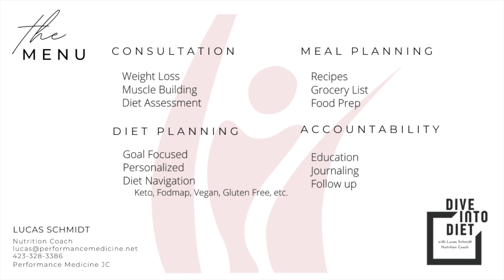MEDICINAL MUSHROOMS I Dive Into Diet with Lucas Schmidt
In this episode of Dive Into Diet, Nutrition Coach Lucas Schmidt talks about how medicinal mushrooms (i.e., Lion's Mane, Turkey Tail, Reishi)) can help support your immune system, boost memory, among other superpowers!